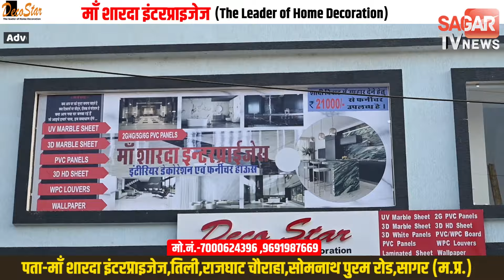Sagar-जंगल में लगी आग, फायर ब्रिगेड ने संभाला मोर्चा, लेकिन... ||STVN INDIA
Sagar-जंगल में लगी आग, फायर ब्रिगेड ने संभाला मोर्चा, लेकिन...   | sagar tv news |